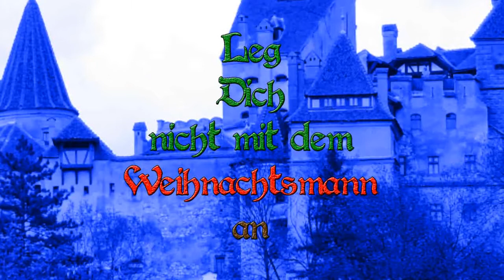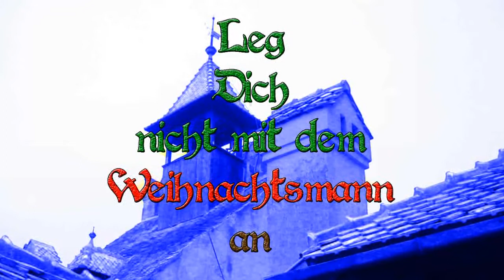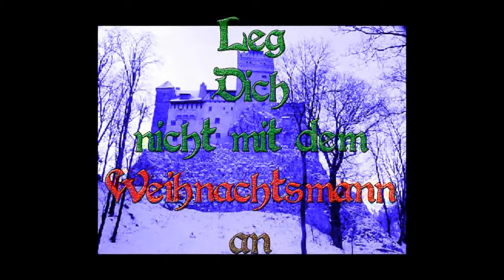Leg Dich nicht mit dem Weihnachtsmann an - Hörspiel - Kapitel 4 von 5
Ein Weihnachtsgrusel Hörspiel der etwas anderen Art von

"BIOHAZARD-STUDIO"

LEG DICH NICHT MIT DEM WEIHNACHTSMANN AN

Kapitel 4: Gruftspiele

Also: Dracula lockt den Weihnachtsmann nach Transsilvanien, um mit seiner Hilfe eine Armee von Zombies zu erwecken und so die Weltherrschaft an sich reißen.
Doch er hat nicht mit der Hartnäckigkeit des Weihnachtsmanns und einem
lebenden Skeletts namens Jack Pumpkin gerechnet.

Es sprechen:

Günther David, Joschi Hajek,
Kerstin Raphahn, Hans Tond

Story und Script:

Martin Carter

Musik und BIOHAZARD-STUDIO Jingle:

Thomas Krefter

Besonderer Dank an:

Frauke Hemmelmann
Hartmut Breuer
GBB-Media

BIOHAZARD-STUDIO Logo-Design:

Wolfgang N. (Darkness Design)

Regie und Schnitt:

Sascha Leupold

Das Hörspiel erscheint demnächst als mp3 Version.